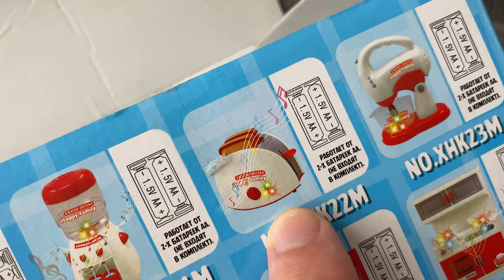ДИТЯЧА ПОБУТОВА ТЕХНІКА | ПОКУПКА ІГРАШОК ДЛЯ ДІВЧИНКИ | ДИТЯЧІ ІГРАШКИ | BABY TOY | ТРИ КОТА | VLOG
Бабуся подарувала Каролінка іграшку від якої  вона була в захваті)))